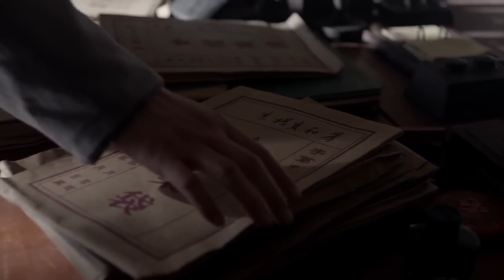好看的抗战剧【江河保卫战】41 抗战前夕，共产党员王凯结识了富家小姐李小萌，两人在战争面前放下儿女情长，共同面对危险背叛，经历血与火的考验，踏上了开辟新天地的热血征途！（《大江大河》王凯，李小萌）